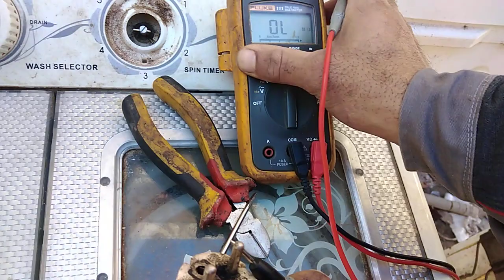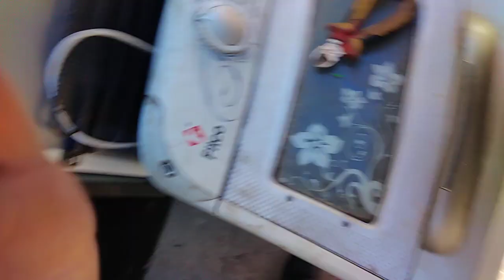أسباب تلف الفيشة الكهربائية للثلاجة المنزلية